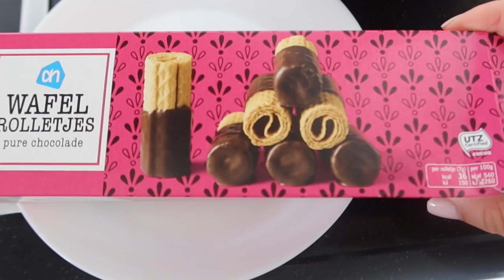Barbecuen met bezoek! - Myriam Ahmadi vlog